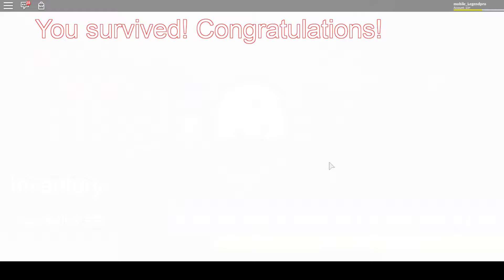Roblox House Party! Can we escape?!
House Parties are supposed to be fun, but not in this one! Can we escape from the burglar in Roblox House Party?